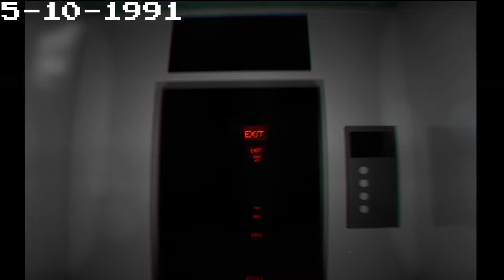Level ! (Run For Your Life) - Found Footage